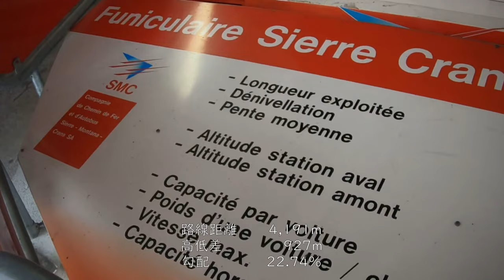スイスのリゾート地クラン・モンタナへのケーブルカーからの車窓風景【スイス情報.com】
リゾート地クラン・モンタナへ12分で一直線！ケーブルカーからのブドウ畑などの風景をお楽しみください。

スイスの高級山岳リゾート地で知られるクラン・モンタナには、最寄り鉄道駅からケーブルカー又はバスで行けます。

くねくね道を行くバスを利用すると45分かかるところ、直行のケーブルカーを利用すると12分でクラン・モンタナに到着します。

（バスからの風景の一部は、こちら↓の動画の30秒前後でご覧いただけます。

バスからの風景も楽しめますが、こちらの動画では、ケーブルカーを往復利用した際の車窓風景をご覧いただけます。

クラン・モンタナといえば、世界のトップゴルファーが集まるヨーロッパのプロゴルフトーナメント「オメガ・ヨーロピアン・マスターズ(Omega European Masters)」が有名です。

また、この町には、2015年に開校したボーディングスクール、ル・リージェント校(Le Régent International School)があり、幼稚園児～高校生が学び、小学2年生からの児童生徒が寮生活をしています。

同校は、8-18歳向けのサマースクールも開催しています。ぜひ一度、ご家族でクラン・モンタナを訪問し、お子様はサマースクールを体験してみてはいかがでしょうか。

撮影日：2020年 7月

3歳から高校までのボーディングスクール（寄宿学校）サポート